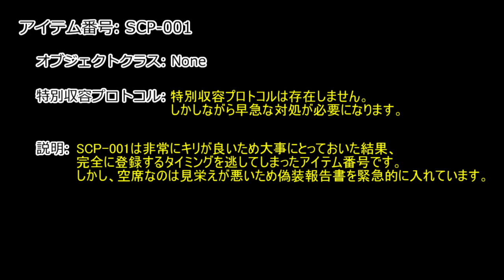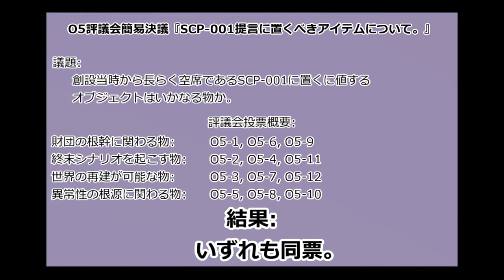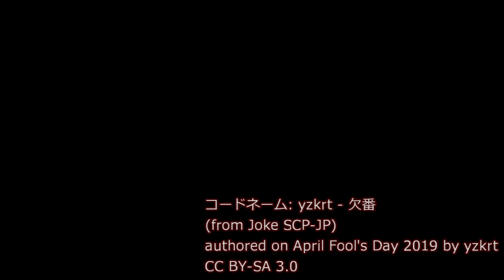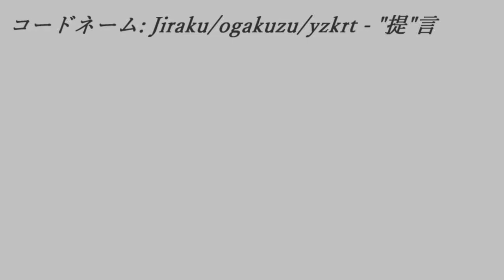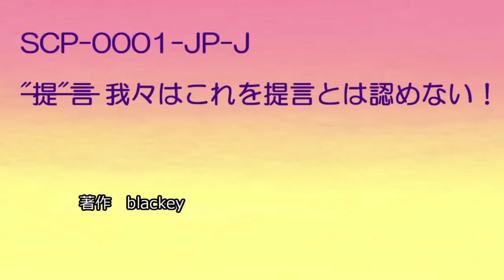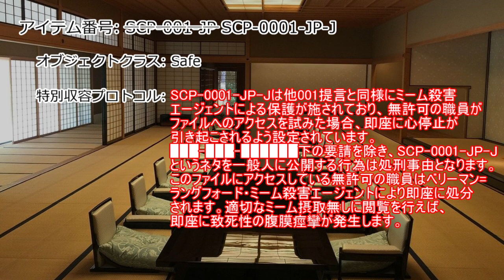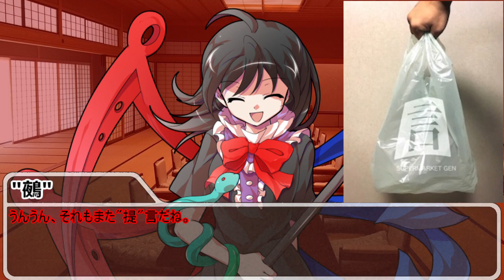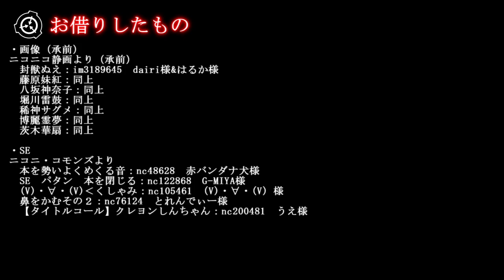【ゆっくり解説】ジャポニカSCP百科事典 ed.5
当動画シリーズは、ニコニコ動画に投稿しているものと同一です。
新年初笑いにいかがでしょうか。

[登場するSCP記事]
・SCP財団より

(※当動画シリーズにおける『SCP財団』からの引用部分は全て、クリエイティブ・コモンズ表示 - 継承3.0ライセンスに基づいて公開されているものです。 なお、動画作成にあたり、投稿者が独自に追加した画像・音楽などの素材は、異なるライセンスのもとで公開されています。編集著作物である当動画それ自体にはいずれのライセンスも付与いたしません。)